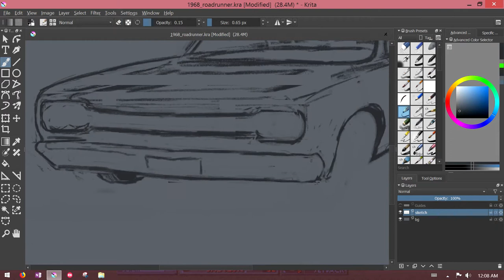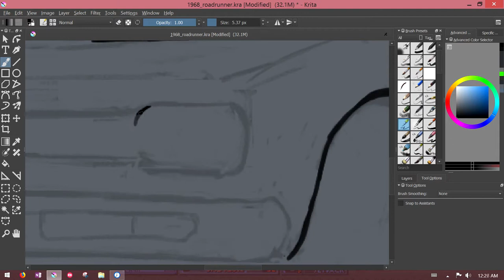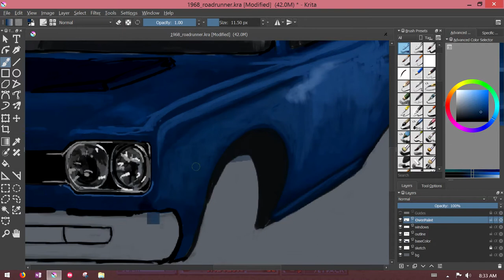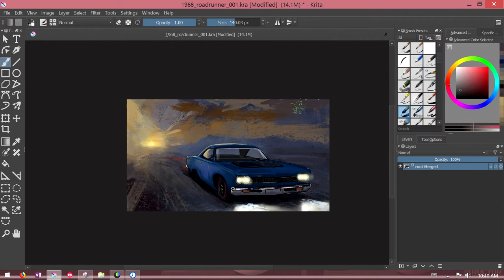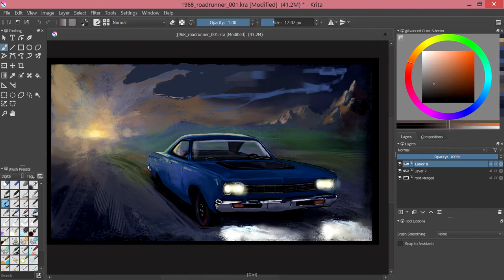1968 Plymouth Roadrunner Digital Painting in Krita 4.0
The best free painting software Krita 4 was published yesterday.
So I had to try it out. Here is a digital painting timelapse of 1968 Plymouth Roadrunner using Krita.

Song: Josh Woodward - Follow the Road.